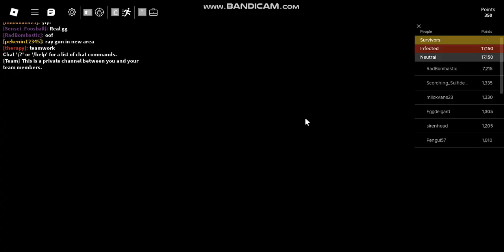Infection Mode Volume 9! (Halloween 2024)